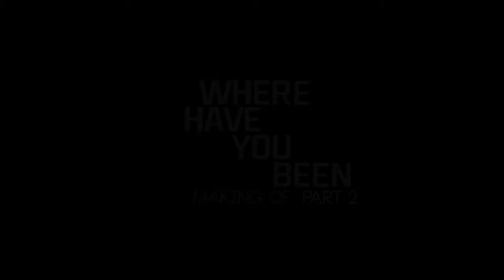Rihanna - Le Making Of de "Where Have You Been": La garde-robe [VOSTFR]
Dans cette vidéo, Rihanna nous emmène dans les coulisses du vidéo clip de "Where Have You Been", plus précisément lors des essayages des tenues.

Traduction réalisée par l'équipe de Rihanna-France.fr, merci de respecter notre travail. Toute forme de plagiat partiel ou total de cette traduction est interdite sous peine de poursuite judiciaire. Nous ne détenons aucun droit sur la vidéo, nous ne faisons que la traduire.

Les sous-titres ne s'affichent pas?

Visitez notre chaîne pour découvrir encore plus de vidéos de Rihanna en version sous titrés.